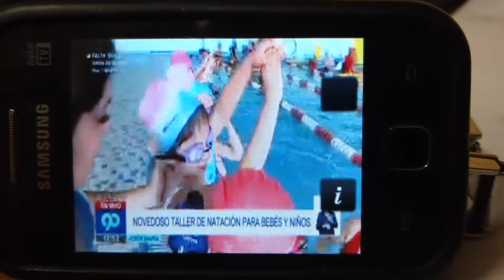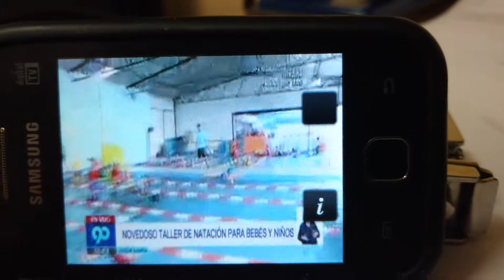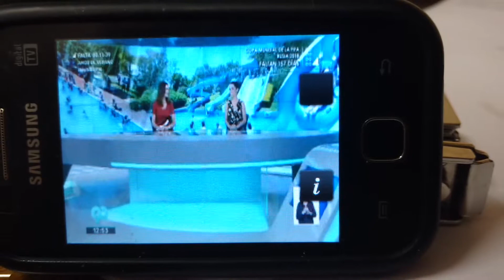ACADEMIA FDPN 2018 - INFORME DE LATINA (CANAL 2))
Latina (canal 2) realizó un informe  sobre el programa de verano 2018 que desarrolla la Federación Peruana de Natación en sus instalaciones acuáticas del Campo de Marte, básicamente se enfocó en los más pequeños, quienes cumplen la instrucción en la patera.